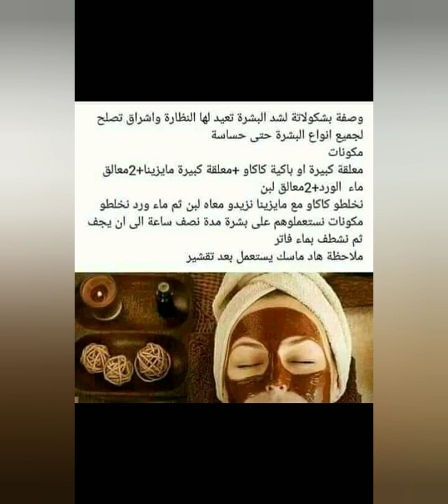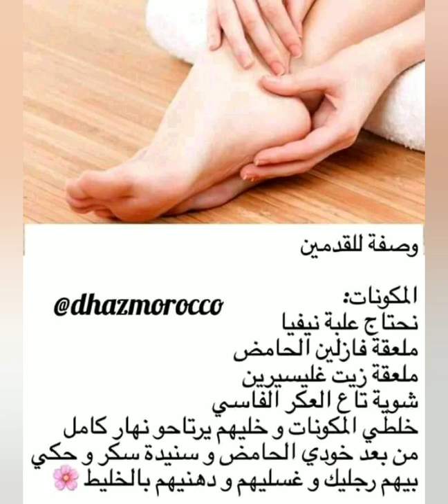أروع وصفات الوجه والشعر .. ترطيب تقشير توحيد اللون ازالة الكلف والنمش وغيرها من مشاكل البشرة